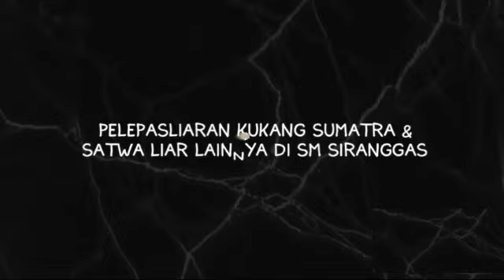PELEPASLIARAN KUKANG SUMATRA & SATWA LIAR LAINNYA DI SM SIRANGGAS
Siranggas, Senin 14 Juni 2021.

Dalam rangka road to HKAN (Hari Konservasi Alam Nasional) Tahun 2021 dan upaya pelestarian satwa liar, pada tanggal 14 Juni 2021 Balai Besar Konservasi Sumber Daya Alam Sumatera Utara, bersama dengan mitra Yayasan Scorpion Indonesia dan YPKSI (Yayasan Program Konservasi Spesies Indonesia) melaksanakan pelepasliaran satwa liar di Suaka Margasatwa Siranggas, Kabupaten Pakpak Bharat.

Satwa liar yang dilepasliarkan berjumlah 5 (ekor) ekor, 4 (empat) ekor dilindungi dan 1 (satu) satwa yang tidak dilindungi. Satwa tersebut adalah dari 2 (dua) ekor Binturong  (Arctictis binturong) yang  berasal  dari  penyerahan  masyarakat  pada tanggal 24 Agustus 2019 dan 12 Oktober 2020, 1 (satu) ekor Kucing Hutan (Felis bengalensis) hasil penyerahan masyarakat pada tanggal 16 Januari 2021, 1 (satu) ekor Kukang (Nycticebus coucang) hasil penyerahan masyarakat pada tanggal 29
Mei 2021 yang dititipkan ke yayasan ISCP dan 1 (satu) ekor Ular Sanca Batik
(Phyton reticulatus) hasil dari evakuasi di sekitar areal PPS Sibolangit pada tanggal 6
Juni 2021.

Sebelum dikembalikan ke habitat alaminya ke 4 (empat) ekor satwa tersebut di rawat dan di rehabilitasi (pemulihan kesehatan) di PPS Sibolangit dan 1 (satu) ekor kukang dirawat dan di rehabilitasi di YPKSI.

Pelepasliaran  satwa  liar  ini  merupakan  upaya-upaya  untuk  mempertahankan populasi satwa liar di alam atau habitat alaminya.

Paska pelepasliaran harapannya satwa mampu bertahan hidup dan berkembang biak secara alami.

Courtest : @kompastv & @bbksda_sumut